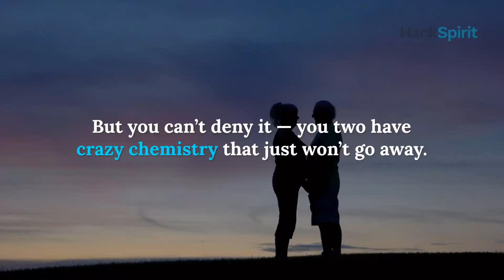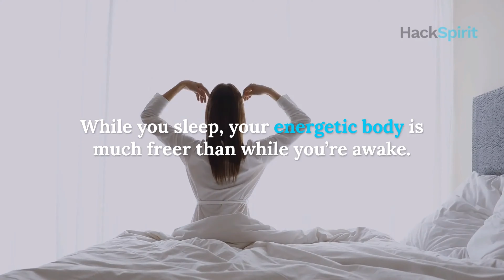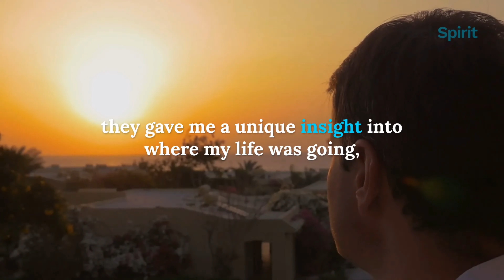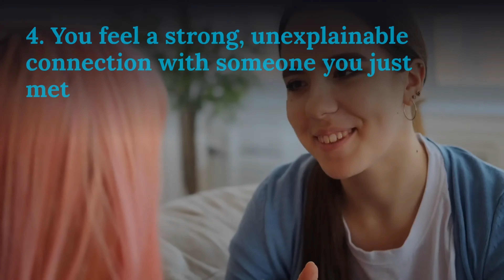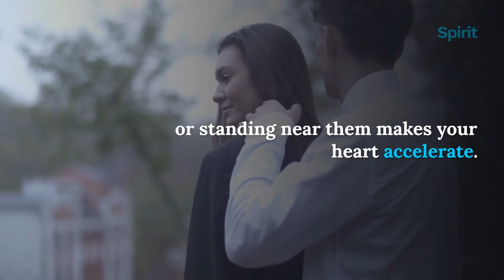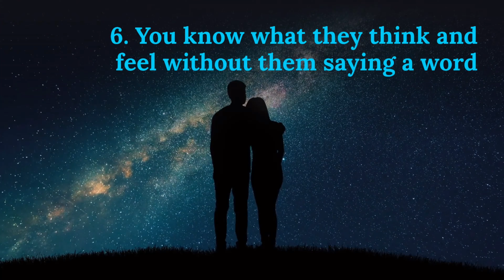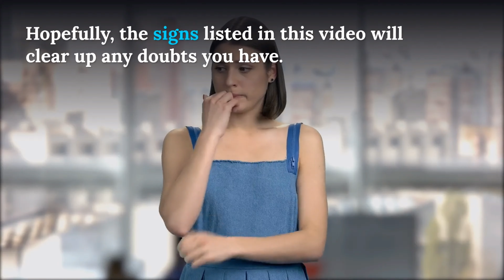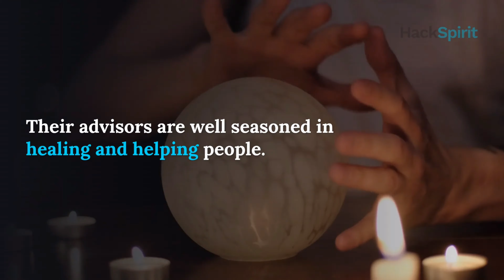7 crazy signs your twin flame is communicating with you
This video goes through the 7 crazy signs your twin flame is communicating with you.